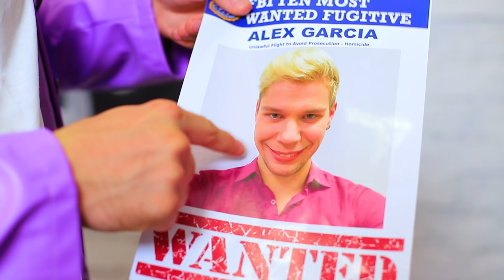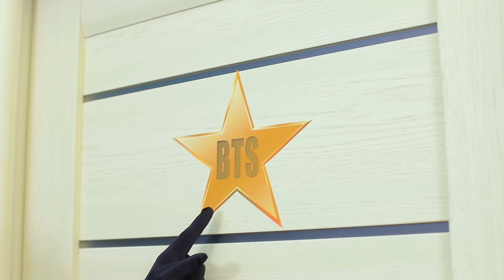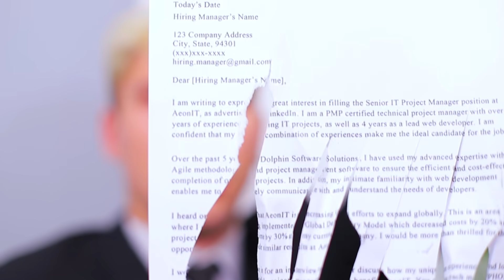19 Superhero Ways to Make Money / What If Superheroes Were Girls!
When money is urgently needed, we start looking for simple ways to make it. I wonder what superheroes do in such cases?